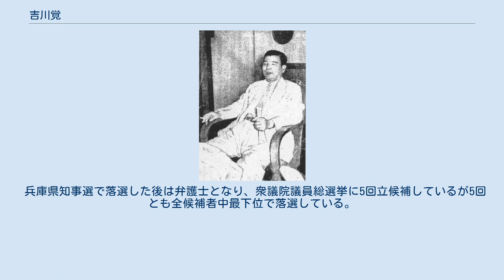吉川覚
吉川 覚（よしかわ さとる、1906年2月7日 - 1978年1月26日）は、日本の内務・警察官僚、弁護士。
福井県最後（第36代）の官選知事だが、現地には赴任しなかった。
 1906年（明治39年）、徳島県海部郡の海産物商の家に生まれる。
熊本時習中学、第七高等学校造士館を卒業。
1929年（昭和3年）10月、文官高等試験行政科試験に合格。
1930年（昭和5年）3月、東京帝国大学法学部英法科を卒業、内務省に入省し宮崎県内務部土木課兼地方課に勤務。
12月、宮崎県知事官房文書課長。
以後、島根県警察部警務課長、同特別高等警察課長、熊本県警察部特別高等警察課長、内務省警保局保安課勤務、北海道庁拓殖部長、愛媛県経済部長、軍事保護院援護局指導課長、防空総本部総務局疎開課長、同施設局人員疎開課長、島根県内政部長、兵庫県経済部長などを歴任する。
 1947年（昭和22年）3月14日、官選第35代福井県知事の小幡治和が4月の第1回統一地方選挙で行われる知事選挙への立候補準備に伴い一旦辞任したことを受け、第36代福井県知事の辞令を受けるも現地へは赴任せず3月20日付で辞任した。
そのため、小幡が4月12日の知事選で当選するまでの間は県庁の北栄造内務部長（後に第4-5代知事）が知事代理となった。
同年5月、民選初代兵庫県知事の岸田幸雄に招かれて兵庫県庁に入庁し、総務部長を経て副知事に就任する。
 1954年（昭和29年）、県庁内で組織的な裏金作りが行われていると告発して岸田に反旗を翻すが、岸田は吉川の告発を「事実無根」として吉川を罷免する。
しかし、吉川はこの後も岸田の監督責任追及を掲げて連日のように記者会見で岸田の辞任を迫り「県政の爆弾児」と呼ばれた。
神戸地検の捜査は吉川が裏金作りの首謀者として名指しで非難した公房長（現在の知事公室長に相当）が起訴猶予処分となったことで不発に終わったが、岸田は「県政混乱の責任を取る」として半年弱の任期を残して辞任し12月12日に出直し選挙が行われる。
この選挙は吉川・岸田の共倒れに終わり、社会党推薦の阪本勝が当選した。
 兵庫県知事選で落選した後は弁護士となり、衆議院議員総選挙に5回立候補しているが5回とも全候補者中最下位で落選している。
 1978年（昭和53年）1月26日死去。